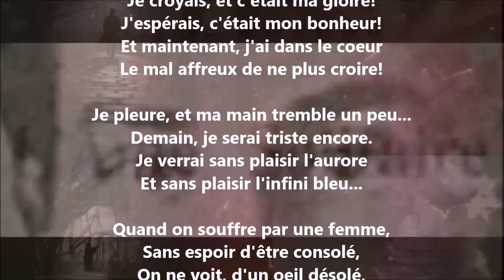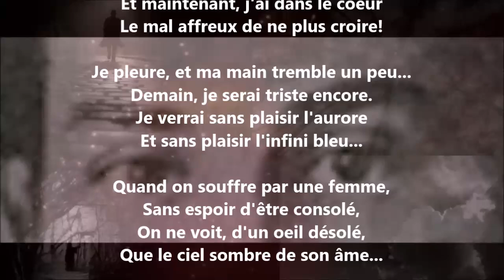Douleur - Albert Lozeau lu par Yvon Jean